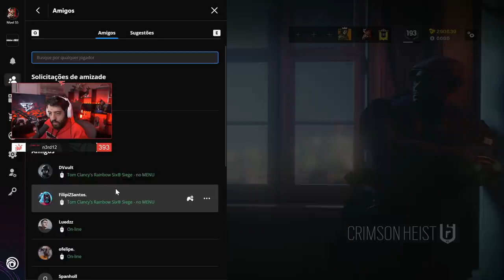RAINBOW SIX SIEGE - DREZZY VAI SER BANIDO DE NOVO!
MAIS UM VÍDEO DE RAINBOW SIX SIEGE E A GAMEPLAY MANTÉM O NÍVEL BAIXO QUE VCS GOSTAM E ALTO QUE VCS PRECISAM :B